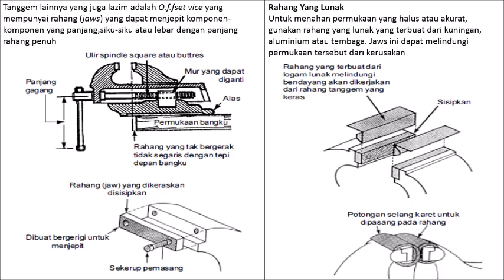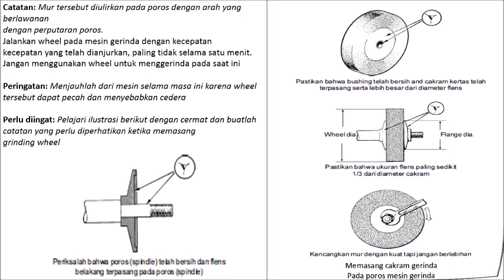GRINDING & VICE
cara menggunakan grenda dan vice